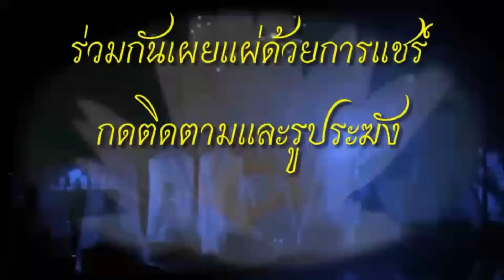รายการทายาทแห่งธรรม วันที่ 27 มีนาคม 2563